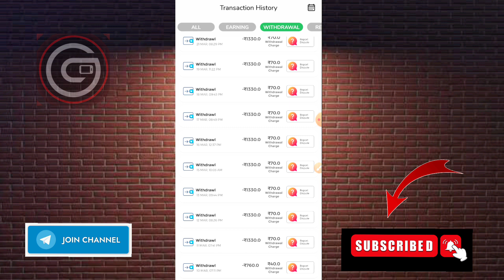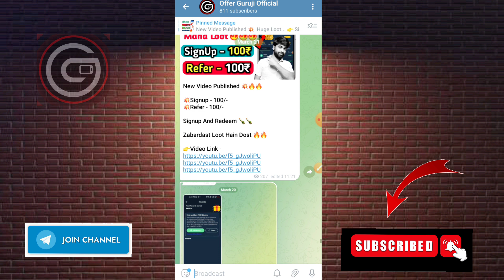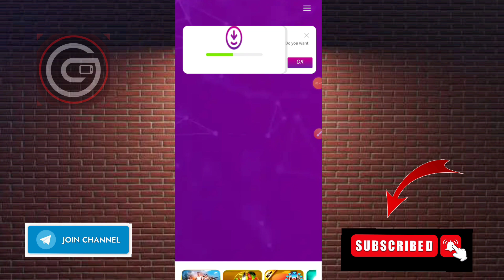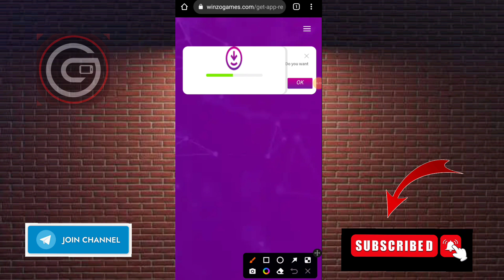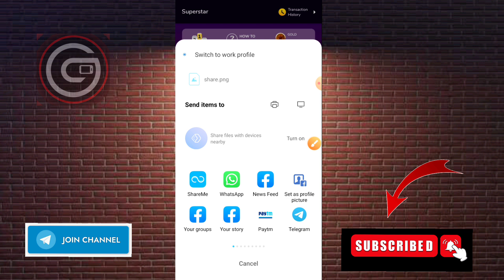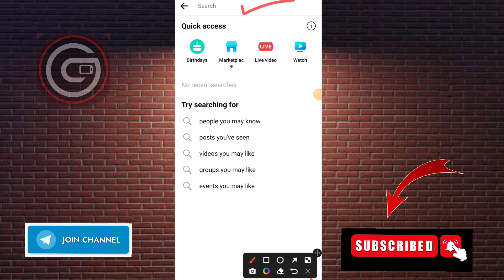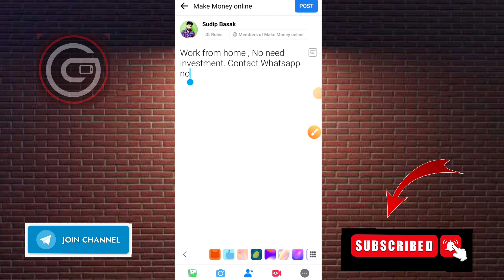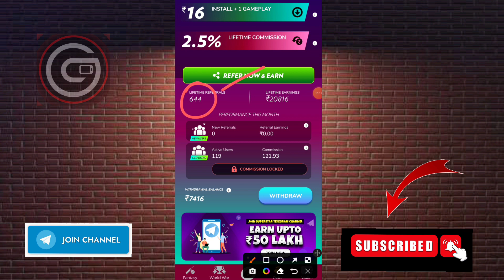Winzo Refer And Earn ₹7000 Huge Loot🔥Winzo App Se Paise Kaise Kamaye | Winzo Refer And Earn Offer🤑🤑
Dosto , Loot Bohut Hi Badiya Hain.. Zabardast Hain.. Apko Total 7000 Ka Profit Ho Jayga. Wo bhi Bina Kisi Investment Pe. Winzo Sabse Badiya Gaming Play App Hain. Jo Khelke Ap Daily Badiya Earning Kad Sakte Hoon..

👉 Video Cover :

winzo super bonus
winzo app se paisa kaise kamaye
winzo pe game kaise khele
winzo unlimited game trick
winzo World war game kaise khele
winzo app main withdrawal kaise kade
winzo unlimited trick
winzo refer bypass trick
winzo fantasy cricket
winzo supar star kaise le